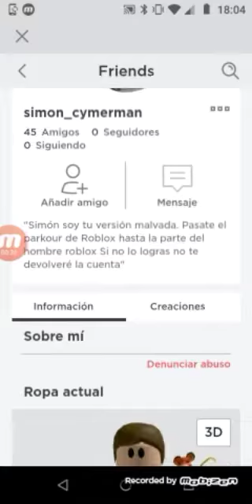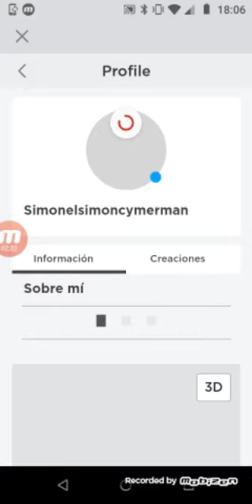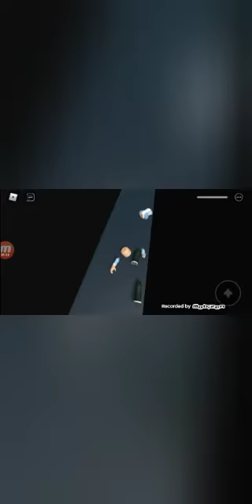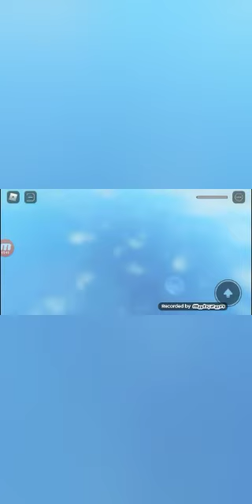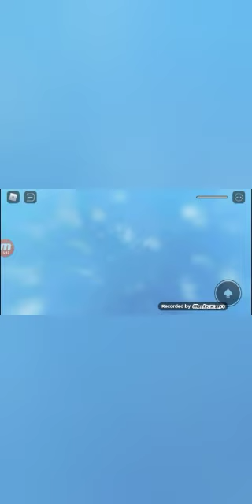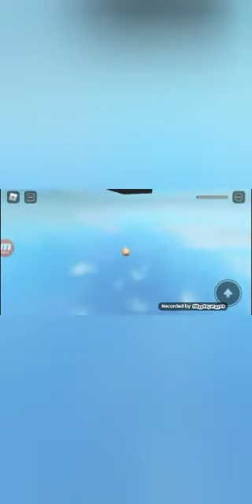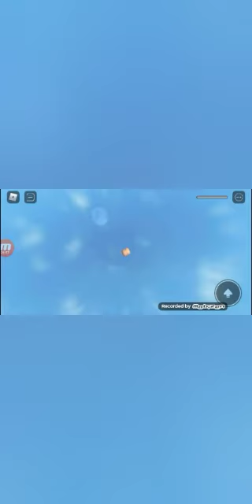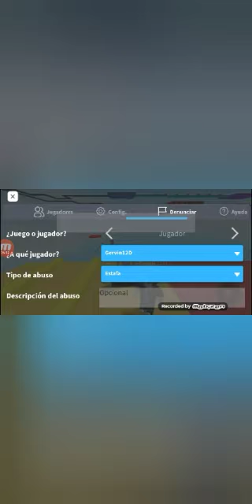Me hackean la cuenta de Roblox y me tengo que crear otra ,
Esto es una historia inventada, es para entretener, NO ES REAL